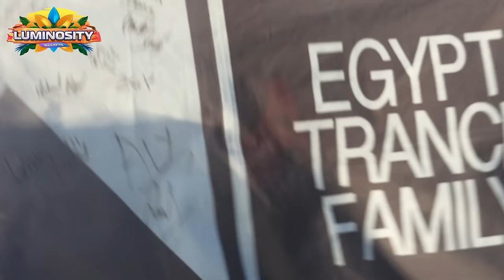Aly & Fila Live at @LuminosityEvents Beach Festival 2023 [FULL HD SET]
Re-live our 3 hour closing set from Luminosity Beach Festival 2023. The atmosphere was incredible, what a party! Once again it reminded us why we fell in love with Trance music. Thank you to everyone who danced till the end and of course the whole team at @luminosity_events for putting on an epic festival 🎉